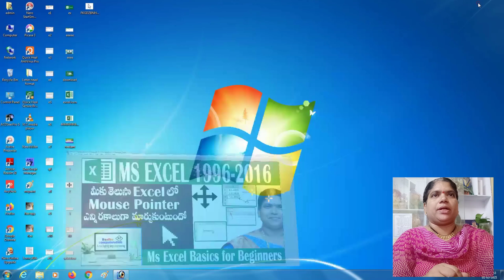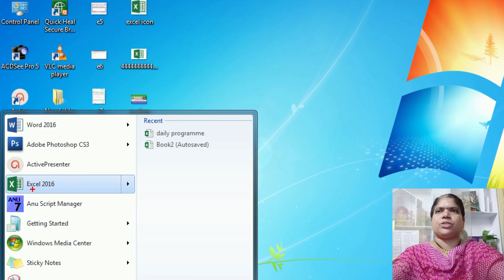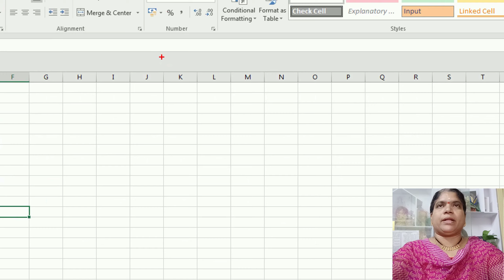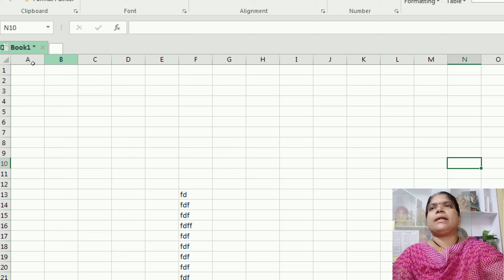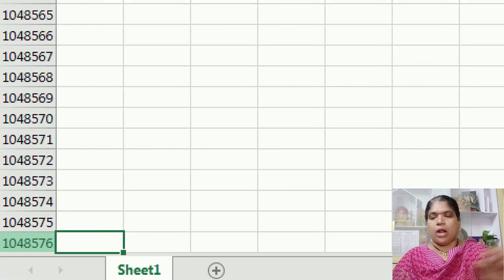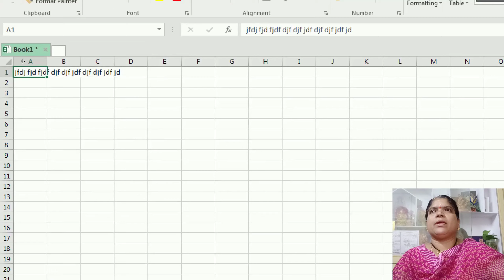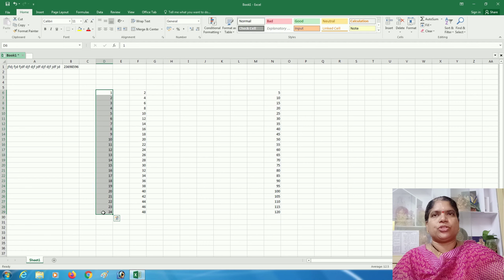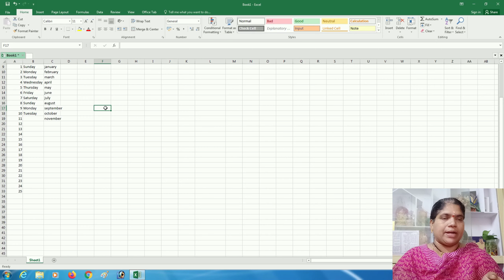Excel Basics Mouse pointer | Excel Tutorials and Classes​ | Excel learning